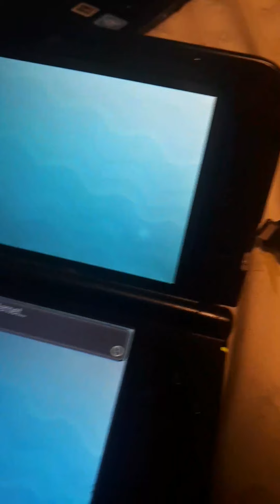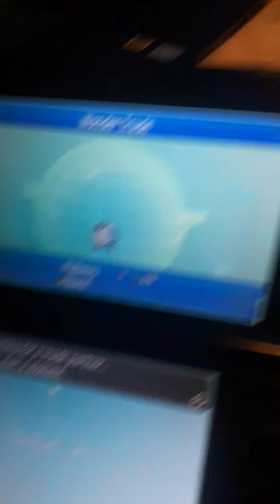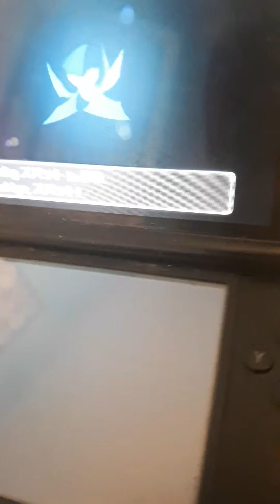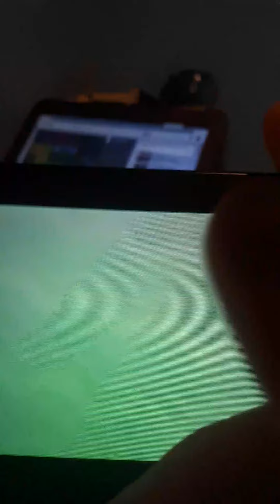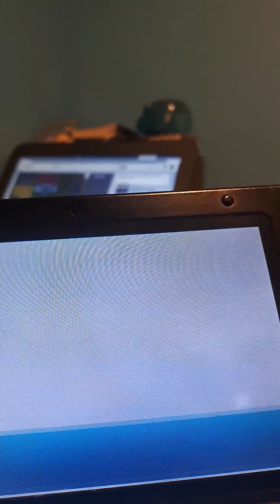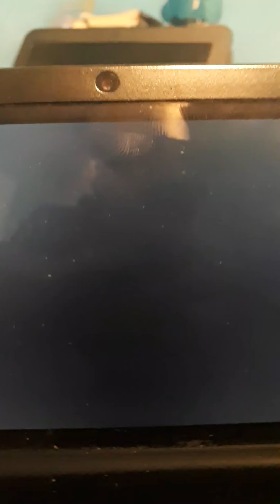Episode 3 of pokemon moon wonderlocke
We got the waterium z